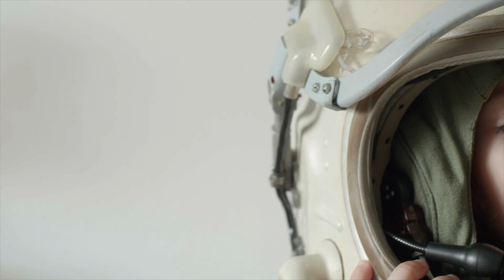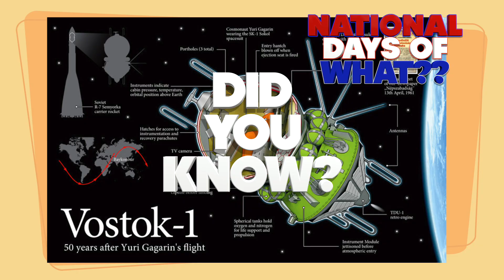Happy National Astronaut Day | May 5th | A Day of Inspiration for All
Happy National Astronaut Day! A day of inspiration, National Astronaut Day is celebrated on May 5th to commemorate the first time an American, Alan Shepard, went to space. Celebrate by sharing a special space-themed moment - or spaced-out moment - with the hashtag AstronautDay on social media.

In January 1959, NASA began an astronaut selection procedure in response to the space race and Russia’s first victorious launch into space. This included screening the records of 508 military test pilots from which 110 candidates were chosen. At the end of the extremely tough selection process, seven were chosen based on final interviews. They were: L. Gordon Cooper Jr., Scott Carpenter, Virgil “Gus” Grissom, John H. Glenn Jr., Alan Shepard Jr., Walter Schirra Jr., and Donald Slayton. They would go down in history as the Mercury Seven.

Among them, Astronaut Alan Bartlett Shepard Jr. became the first American to be launched into space on May 5, 1961. The flight lasted 15 minutes and reached a height of 116 miles, which itself was a milestone.

Just recently, on May 2, 2021, SpaceX safely returned four astronauts from the International Space Station on Sunday, making the first U.S. crew splashdown in darkness since the Apollo 8 moonshot. NASA astronauts Shannon Walker, left, Victor Glover, Mike Hopkins, and Japan Aerospace Exploration Agency (JAXA) astronaut Soichi Noguchi safely returned to Earth, excited to share their stories.

Russian cosmonaut Yuri Gagarin was the first human to go to space on April 12, 1961. He made a 108-minute orbital flight in his spacecraft Vostok 1.

On July 20, 1969, Apollo 11 astronaut Neil Armstrong walked on the moon for the very first time. I don't think he will be credited for the moonwalk dance, though.

On February 15, 1971, astronaut Alan Shepard Jr hit a golf ball on the surface of the moon. Leave it to the Americans to have fun, even while being extremely brave.

On October 29, 1998, John Glenn returned to space and also became the oldest astronaut at 77 years old!

On October 18, 2020, Jessica Weir and Christina Koch come out of the International Space Station (ISS) to replace a battery charge/discharge unit, becoming the first female space walk team.

National Astronaut Day celebrates astronauts as heroes who keep on inspiring us to reach for the stars. It is a tribute to all those brave people who risked their lives to expand mankind’s knowledge about space exploration and the universe at large.

The intent behind National Astronaut Day is to share experiences and stories from astronauts and spark curiosity among young space lovers and motivate them to follow their dreams.

00:00 Intro
00:09 What is National Astronaut Day?
00:55 Inspiration and Motivation
01:29 Did you know?
02:21 Fun with Astronauts in Space
02:42 A Day of Inspiration!

Thank you for listening and reading today. Take it easy, man.

Editing and extra love provided by Kevin Fleenor

Item ID:                         NQ4RCTE
Author Username:                 gilv
Licensee:                        Kevin Fleenor
Registered Project Name:         national astronaut day 2021
License Date:                    May 4th, 2021